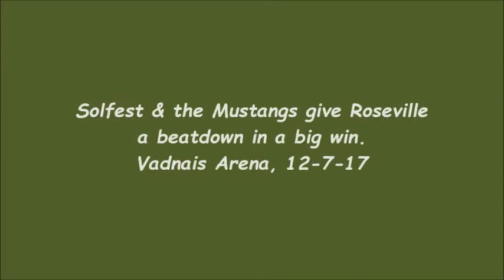Solfest puts a 2-Pack on Roseville!